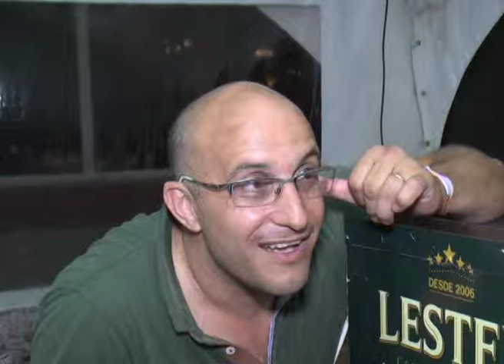FERIA DE SABORES GENTE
Gran marco de público visitó durante las 3 noches “Sabores del Litoral”, la feria gastronómica y artística organizada  por la Municipalidad de Paraná y el Empatur, que se viene realizando desde hace tres años en el Puerto Nuevo con muy buen éxito.